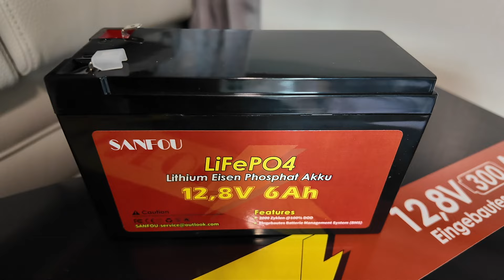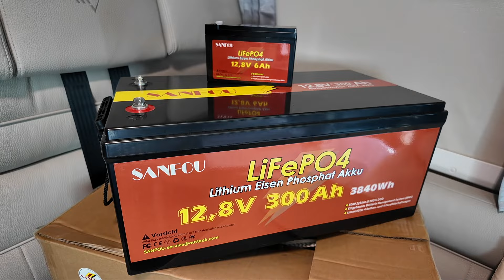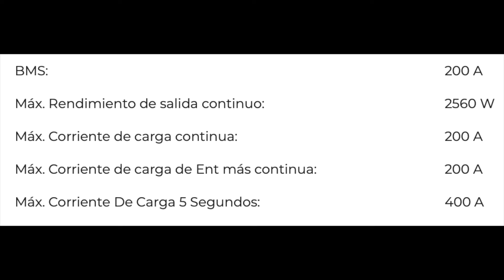HABLEMOS DE LITIO (LiFePo4) Episodio 1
REPASO A LAS BATERÍAS DE LITIO
EL PRECIO
Episodio 1 de una serie de vídeos dedicados a las baterías de litio.
Cómo han bajado los precios en tres años.
¿Vale la pena comprar marca?
¿Sale a cuenta el litio vs AGM?
¿Batería grande o pequeña?
OS PRESENTAMOS UN NUEVO MODELO DE LA MARCA SANFOU
300Ah con BMS de 200Ah.

Link de compra de las baterías SANFOU

SANFOU EN AMAZON.

Link de compra de los termómetros RUUVITAG

COELECTRIX
Link de compra del SMART SHUNT y todos los componentes VICTRON.
Link de compra de cableados cortados a medida y con terminales. Fusibles, etc.
TUTORIALES DE COELECTRIX ‼️‼️INTERESANTÍSIMOS‼️‼️
SON DE LO MÁS AMABLES Y SERVICIALES

Link de compra del portamotos LOW COST.    €345.00 – €395.00 IVA incluido

AIRE ACONDICIONADO OPEN AIR DE Bergstrom.

Link de compra de la persiana de los armarios. Yo tuve que adaptar la medida y la corté por la mitad.

En AMAZON.

Link de compra AIRE ACONDICIONADO OPENAIR BERGSTROM

Link de compra SOPORTE / GUIA MOTO
Link de compra baterías REDODO. Esta es la marca que llevamos desde abril 2023
Link de compra baterías SANFOU.
SI LO QUE NECESITAS ES PRECIO, esta marca está funcionando muy bien. GARANTIZADO!!!
Link de compra de las baterías OLALITIO
Link de compra de LA LIMPIADORA HIDRÁULICA A PRESIÓN
Link de compra del PROTECTOR TERMICO DE PARABRISAS
Link de compra de la ESCOBA LIMPIA COCHES.
Link de compra de la FUNDA DE TECHO DE AUTOCARAVANA
Usamos cargadores de baterías VICTRON
Usamos televisores LG, modelo 24tq510s-pz
Usamos baterias de litio REDODO LiFePO4
Link de compra del vaso de expansión FIAMMA A20
Link de compra de la videocámara DJI OSMO 3 PACK para creadores.

AYUDADNOS A CRECER PARA LLEGAR A MÁS GENTE :
COMPARTID ESTE VÍDEO EN VUESTROS GRUPOS Y REDES DE AUTOCARAVANISTAS.
CAMPANANITA 🔔